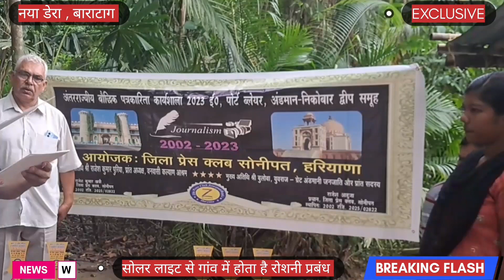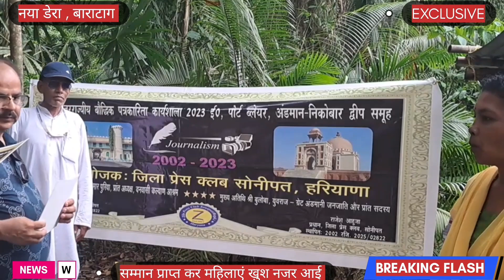बिजली और रोजगार का इंतजार कर रहे हैं गांव डेरा बस्ती के ग्रामीण # पोर्ट ब्लेयर से 110 KM दूर है गांव